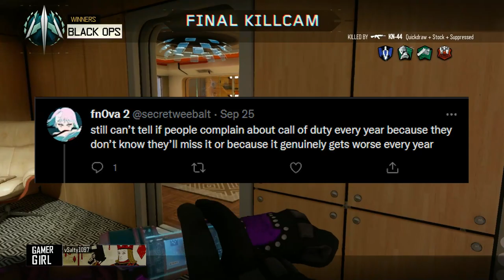BLACK OPS 3 is STILL INCREDIBLE in 2022...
in this video i played the hit 2015 first person shooter call of duty black ops 3 also known as bo3 in 2022 and it's actually really fun right now on xbox series x
. lots of nostalgia